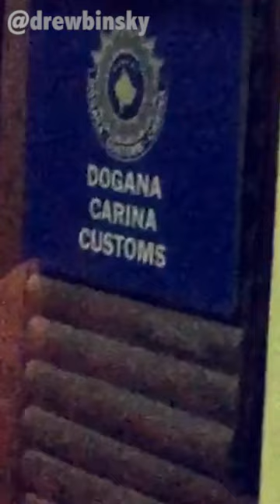A Week in Serbia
Join my travels on Snapchat @drewbinsky